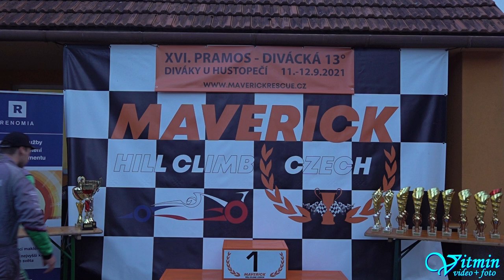Petr Dlouhý - Barracuda Sprint car 600 - XVI.Divácká 13 - Diváky u Hustopečí 2021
Petr Dlouhý si s kartem Barracuda Sprint car 600 dojel po oba víkendové závody pro vítězství ve třídě E2/SCB v závodech do vrchu XVI.Divácká 13 v Divákách u Hustopečí.